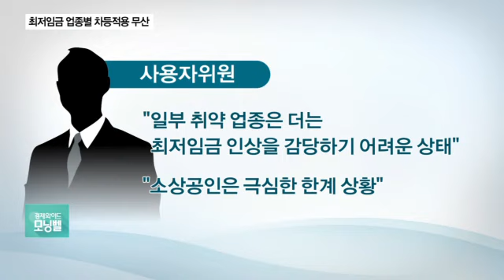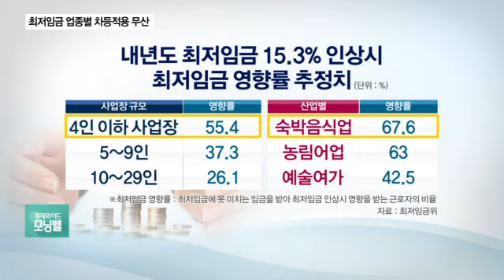최저임금 업종별 차등 적용안 부결…사용자위원 ‘보이콧’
내년 최저임금의 업종별 차등 적용 방안이 결국 무산됐습니다.

이에 반발한 사용자위원들이 전원 불참을 선언하면서 내년 최저임금 결정 시한이 임박한 시점에서 최저임금위원회 파행이 불가피하게 됐습니다.

경제부 강예지 기자와 얘기 나눠보겠습니다.

어제(10일) 최저임금위원회 전원회의 결과 어떻게 됐습니까?

업종별로 최저임금을 다르게 적용하는 방안을 표결에 부쳤는데 찬성이 9명, 반대가 14명으로 부결됐습니다.